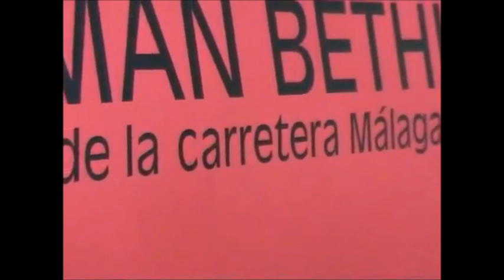纪念白求恩 Dr. Norman Bethune - The Best-Known Canadian in the World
纪念白求恩

Dr.Norman Bethune - The Best-Known Canadian in the World